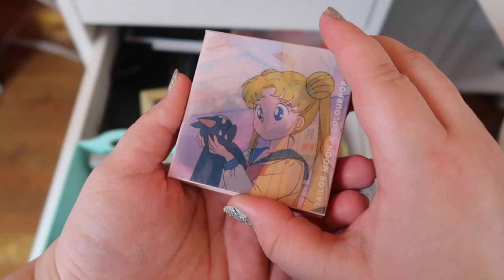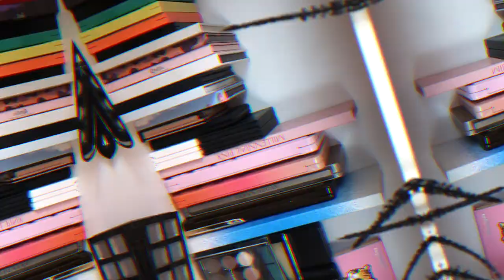May 2020 Shop My Stash and Everyday Makeup Basket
Welcome to my May 2020 everyday makeup basket and shop my stash! I've been panning quite a lot of products "accidentally" this past month so I've been replacing those with others from my collection as they happen (mainly foundations, powders and concealers). Are you finding yourself panning more things during this time? Let me know down below!! xo

Undertone: Warm/Yellow
Skin Tone: Fair Light
Skin Type: Combination/Dry